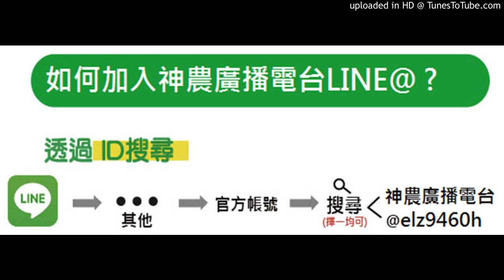【神農廣播電台】2020.01.17《神農補給站》下